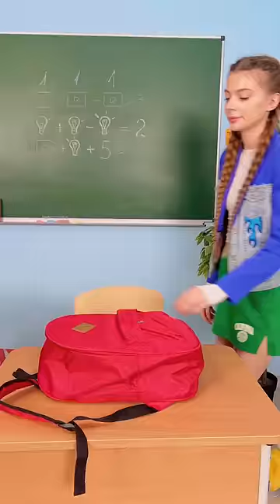WHAT DO YOU HAVE THERE?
Who do you think could do it?